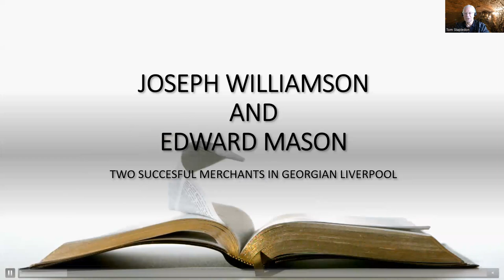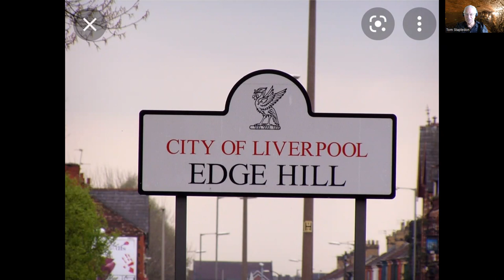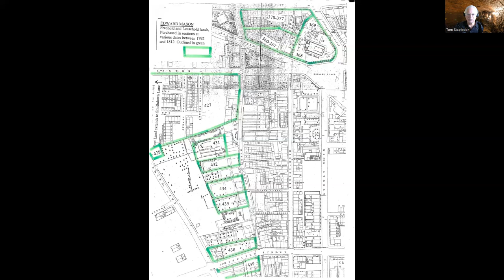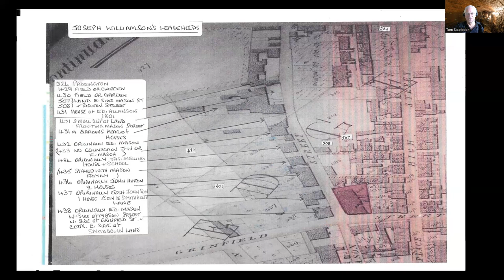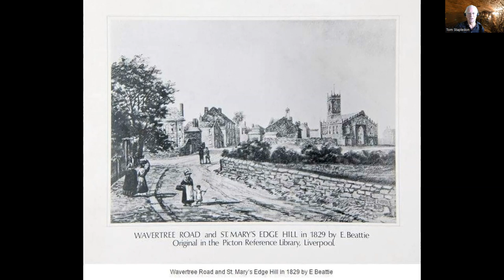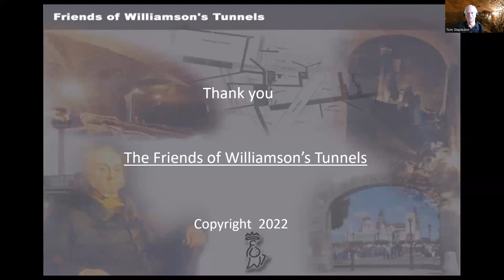Joseph Williamson and Edward Mason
"Joseph Williamson and Edward Mason" was a recording of a slideshow presented to an FoWT members meeting in July 2022 by Tom Stapledon. This talk gives some background historical information as to how Joseph Williamson came to Edge Hill and compares his story to that of Edward Mason, another wealthy businessman. Although Mr. Mason was some years ahead of Williamson, their stories ran in a very similar way when they came up to Edge Hill from town and started to create a new neighbourhood.